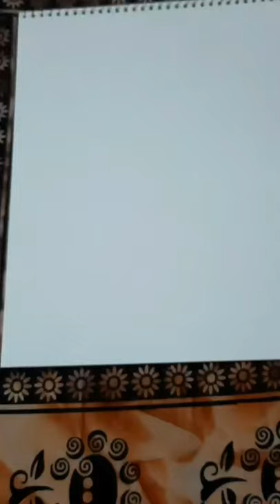A Beautiful Mandala Peacock 🦚